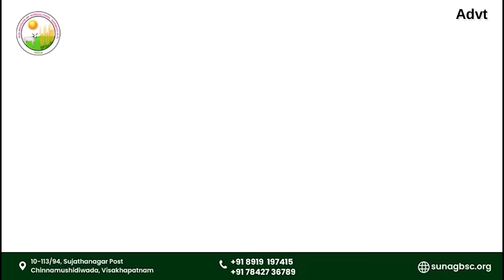Chanrababu Decision Success: బాబు నిర్ణయం సక్సెస్ అయింది | Gundusoodhi - PINN